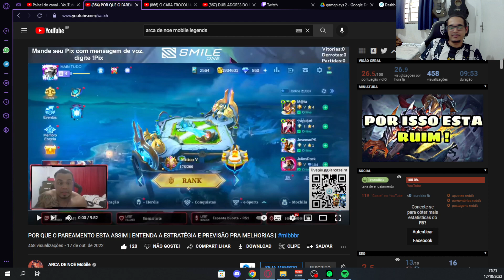TEMOS PREVISÃO DE MUDANÇA DE PAREAMENTO??